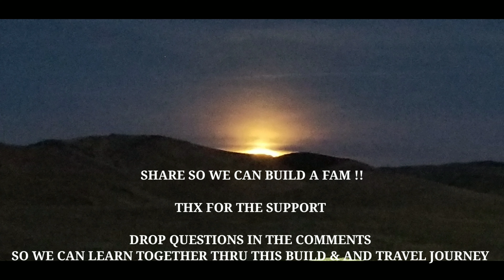(MUST WATCH) IT'S GETTING SERIOUS (FEEDBACK PLEEEZ) IT'S MY FIRST TIME EDITING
LIKE & SUB & SHARE IT'S GETTING SERIOUS